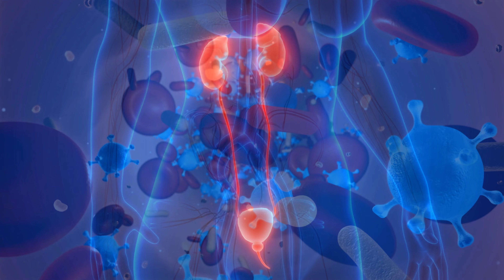Infecção Urinária: Por que ocorre mais em mulheres?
Aqui é o Dr. André Matos, sou médico urologista e professor de urologia em Curitiba.

Aqui falamos sobre a saúde da próstata e a saúde dos homens.
Sinta-se à vontade para deixar seus comentários e dúvidas, farei o possível para respondê-los.

*As informações contidas neste vídeo não substituem uma consulta ao profissional médico e nem mesmo servem como recomendação para qualquer plano de tratamento ou automedicação. Em caso de dúvidas consulte seu médico.